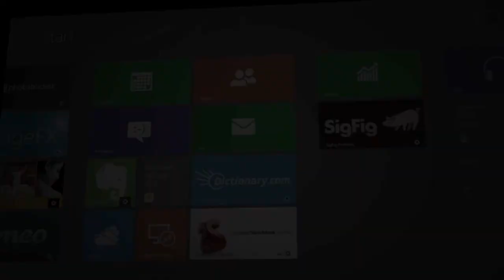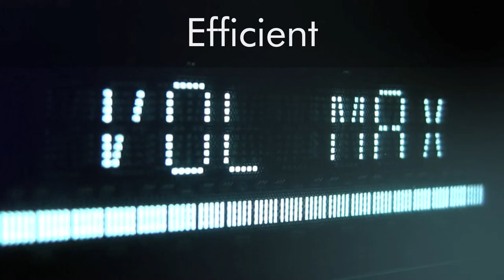ForcePad Animation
See how ForcePad technology works